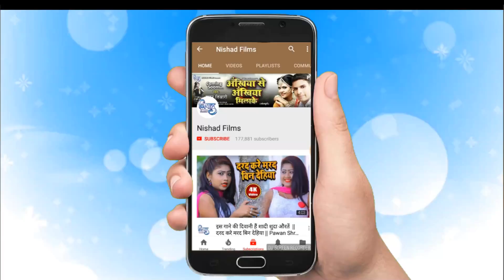आ गया भोजपुरी में दूसरा पवन सिंह - Bhojpuri Devigeet - माँ के चरण में - Maa Ke Charan Me -Pawan Shri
Video Director

Nishad Films